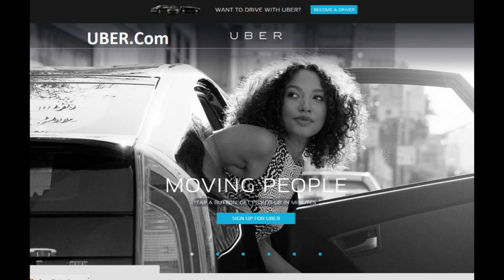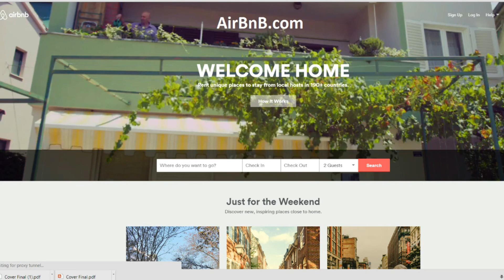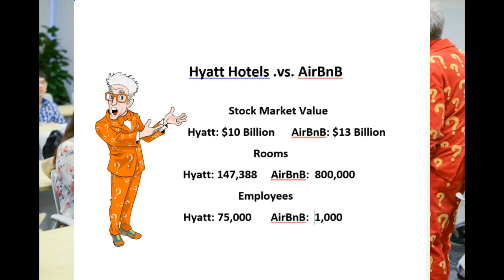Crowdfunding for A New Life part 4